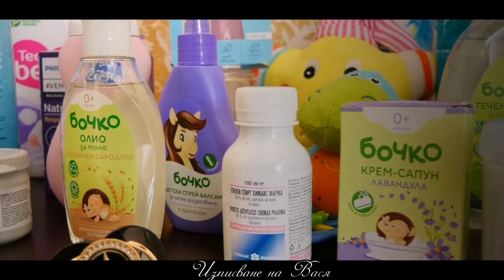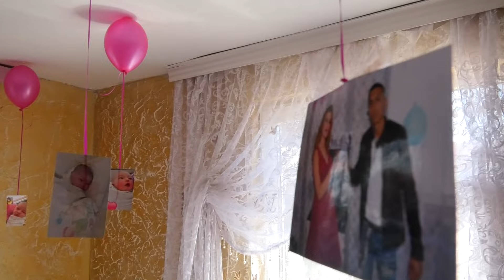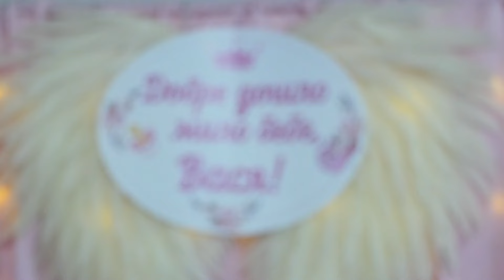Изписване на Вася